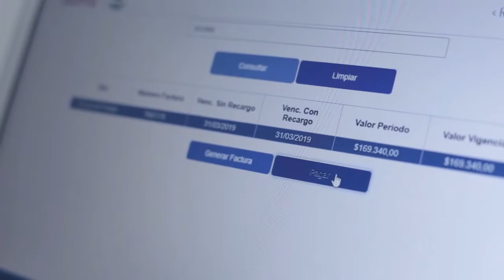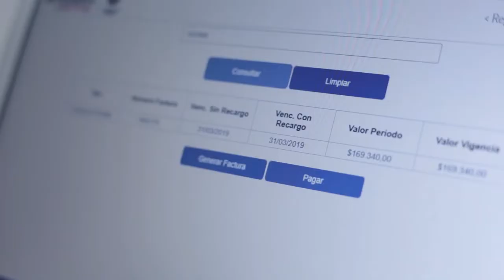ONCE CALDAS SE PREPARA PARA ENFRENTAR A DEPORTIVO PASTO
Vea en el INFORMATIVO DEL EJE CAFETERO, el domingo Once Caldas enfrentará a Deportivo Pasto por la Liga Águila, en la segunda fecha de la copa de 2019 deportivo Pereira empató ante Jaguares, además la selección de fútbol infantil de Risaralda perdió su invicto ante el local Atlántico y espera a Cauca.